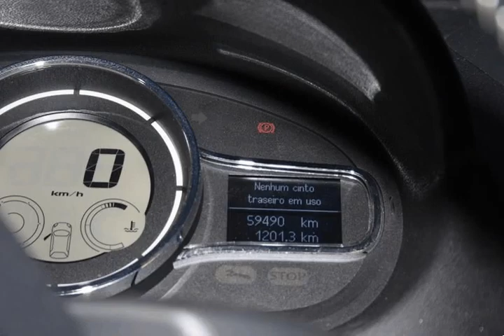Renault Megane Sport Tourer 1.5 DCI BOSE EDITION Usado para Venda em FeiraCar . (Ref: 580026)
Renault Megane Sport Tourer 1.5 DCI BOSE EDITION Usado para Venda em FeiraCar . (Ref: 580026) do ano 2013 com 59000 Kms.Garantia e financiamento sem entrada inicial .Todos os dados e disponibilidade carecem de confirmação junto do vendedor.